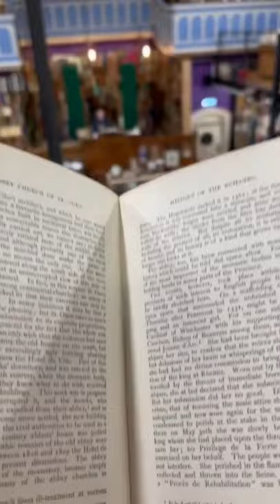Leakey's Bookshop♥️📚 What's your favourite bookshop?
Leakey’s Bookshop was established in 1979 and has been housed for the last 26 years in the old Gaelic Church. It is Scotland’s largest secondhand bookshop with 100,000 selected volumes.